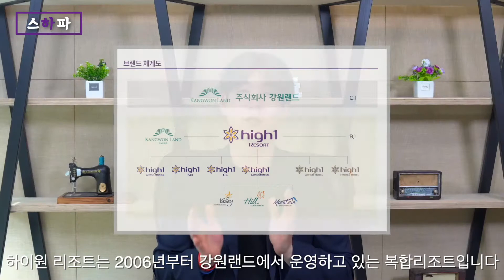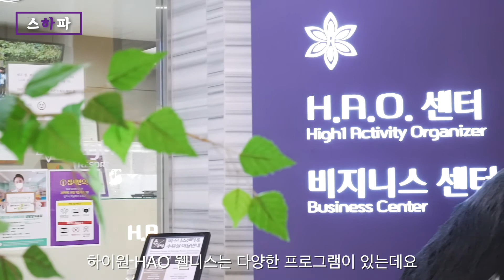[스페셜 하이원 파일] 스하파 EP1. 하이원리조트! 전~부 알려드립니다🔍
🔍스하파에서 알려드리는 하이원리조트의 모든 것

⛰북한산보다 높은 위치! 1340M 고지대에 위치한 리조트가 있다~?

🚗Kakao내비 인기 여행지 1위

🏨대한민국 브랜드스타 리조트부분 1위

💜숙박 레저 힐링 각종 체험시설까지!

최장 최다 타이틀을 보유한 하이원리조트!👍
스하파에서 다~다~ 알려드립니다!🙆